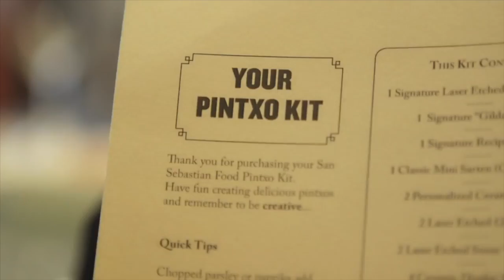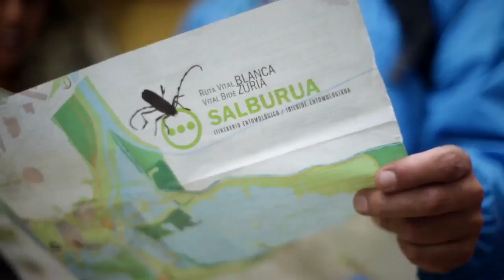basque experience road trip 2017 720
by taupa productions